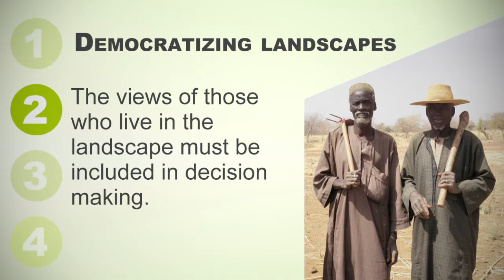4 landscape approaches that work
We suggest four ways to help ensure that landscape level initiatives really do work